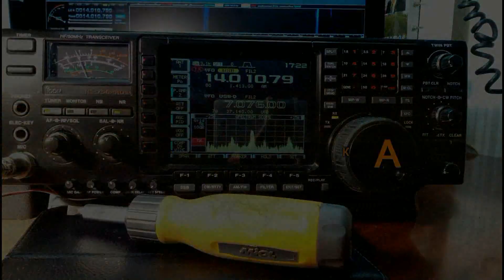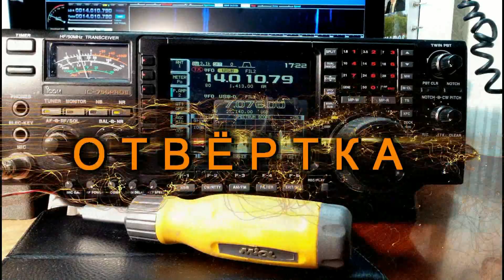Простые способы повышения теплоотдачи радиаторов отопления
Когда при работающих батареях центрального отопления в доме холодно, многие включают дополнительные обогревательные приборы, но редко кто задумывается над тем, как повысить теплоотдачу батарей центрального отопления. Если включение обогревателей – временная и весьма дорогая мера, то повышение теплоотдачи батарей – долгосрочное решение проблемы холодного помещения, которое зачастую не требует вложения дополнительных финансов. В данном видео будут показаны простые  способы эффективного увеличения теплоотдачи батарей.